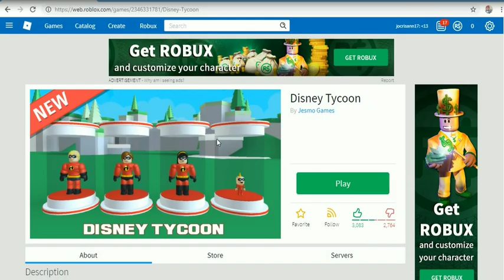ROBLOX GAME UNIVERSITY -15